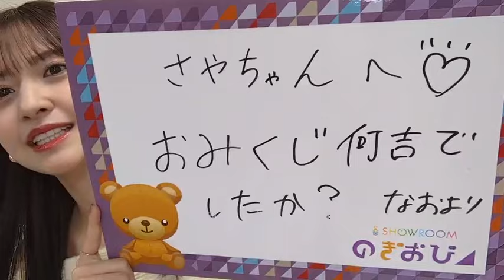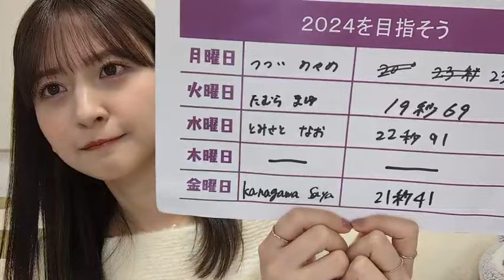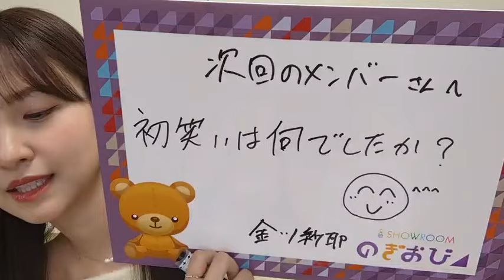乃木坂46 金川紗耶 showroom 20240119 のぎおび